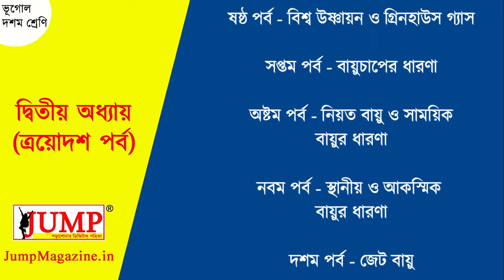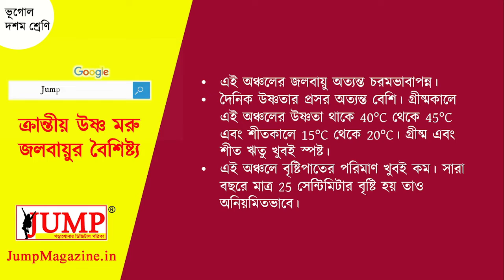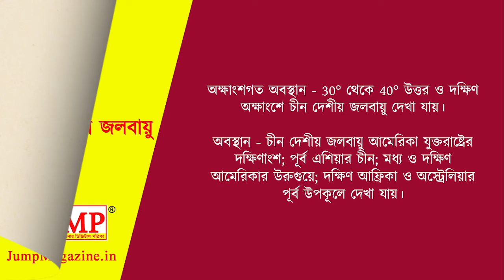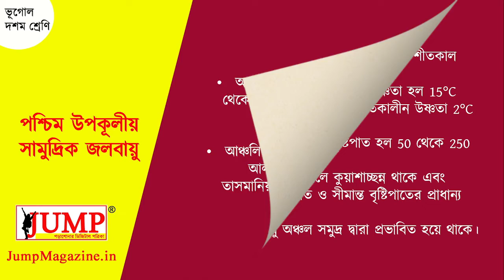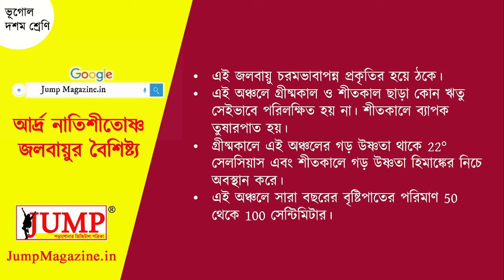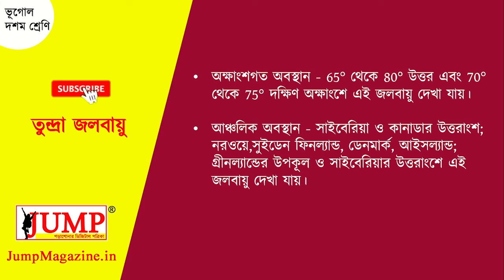পৃথিবীর মুখ্য জলবায়ু অঞ্চল | নিরক্ষীয় জলবায়ু | তুন্দ্রা জলবায়ু | বায়ুমণ্ডল | মাধ্যমিক ভূগোল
এই ক্লাসে মাধ্যমিক ভূগোলের দ্বিতীয় অধ্যায়ের ত্রয়োদশ পর্বে পৃথিবীর মুখ্য জলবায়ু অঞ্চলগুলি নিয়ে বিস্তারিত আলোচনা করা হল।
📍 যা এই ক্লাসে যা আলোচনা করা হয়েছে
00:00 Introduction
00:44 মুখ্য জলবায়ু অঞ্চল
01:04 আর্দ্র নিরক্ষীয় জলবায়ু
02:00 ক্রান্তীয় মৌসুমী জলবায়ু
03:07 ক্রান্তীয় উষ্ণ মরু জলবায়ু
04:14 ভূমধ্যসাগরীয় জলবায়ু
05:18 স্তেপ জলবায়ু
06:39 চীন দেশীয় জলবায়ু
07:32 পশ্চিম উপকূলীয় সামুদ্রিক জলবায়ু
08:28 মহাদেশীয় জলবায়ু
09:05 আর্দ্র নাতিশীতোষ্ণ জলবায়ু
09:46 তুন্দ্রা জলবায়ু
10:32 End
📍 JUMP ম্যাগাজিনের দশম শ্রেণির বিভাগ
📍 আমাদের কাজের সব আপডেট পাবার জন্য Jump ম্যাগাজিন ফলো করুন –
About JUMP Magazine
JUMP ম্যাগাজিন (JumpMagazine.in) বাংলার প্রথম ডিজিটাল পড়াশোনার পত্রিকা। JUMP ম্যাগাজিনের উদ্দেশ্য পড়ার বিষয়গুলি সহজ বাংলা ভাষায় ছাত্রছাত্রীদের সামনে উপস্থাপন করা। অষ্টম থেকে দ্বাদশ শ্রেণির বিভিন্ন পড়ার বিষয়গুলি সহজ ভাষায় বিনামূল্যে বুঝে নিতে ভিসিট করো

JumpMagazine.in is Bengal’s 1st Webzine. We publish various contents related to Class VIII to XII students.
এই আলোচনা থেকে উপকৃত হলে লাইক করা এবং বন্ধুদের সাথে শেয়ার করার অনুরোধ রইল। 🙏